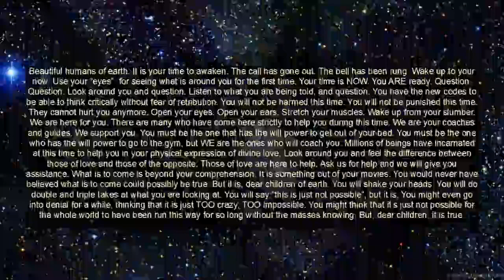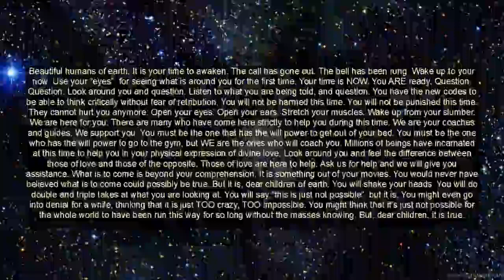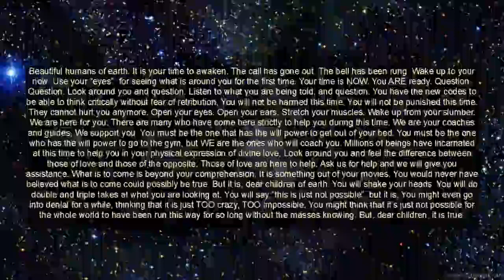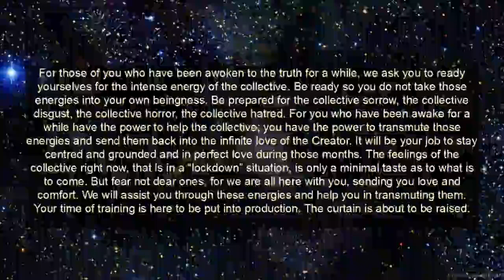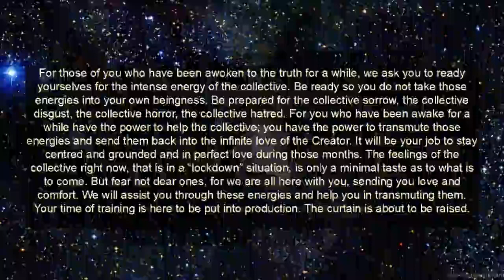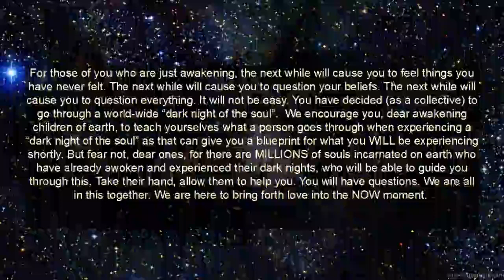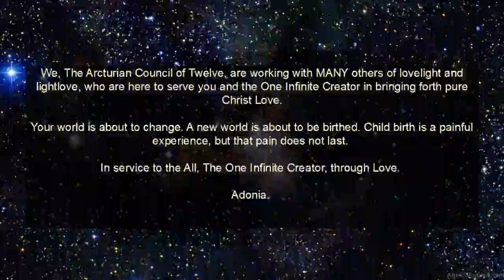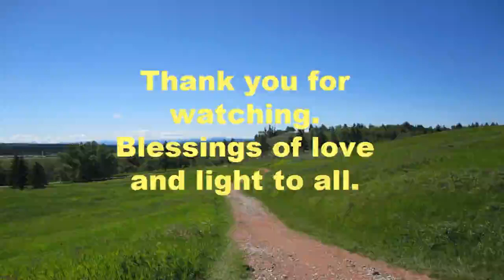Get Ready! The curtain is lifting! - Channeling the Arcturian Council of Twelve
Get ready for massive changes. Everyone is about to wake up.